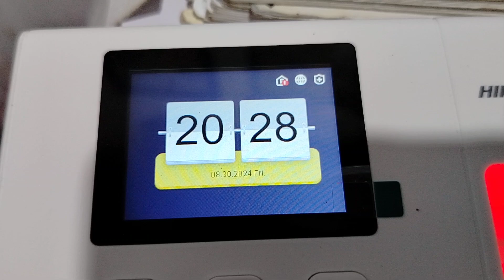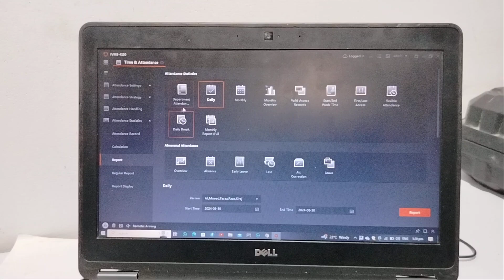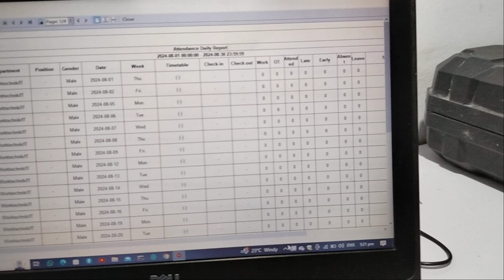how to get a report from hikvision attendance machine via ivms software